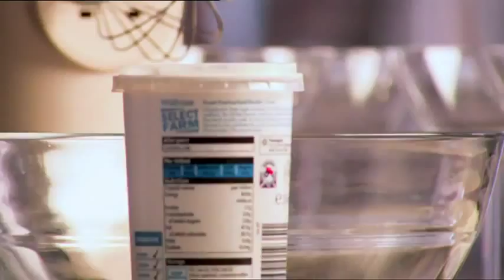Nigella Lawson Chocolate Mousse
Nigella Lawson Chocolate Mousse. for heaps of chocolate cake recipes.